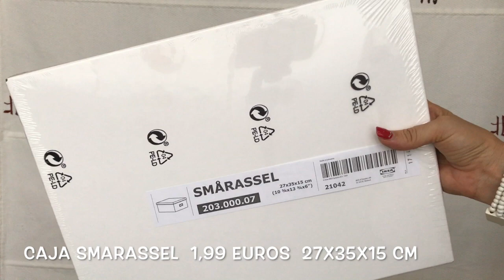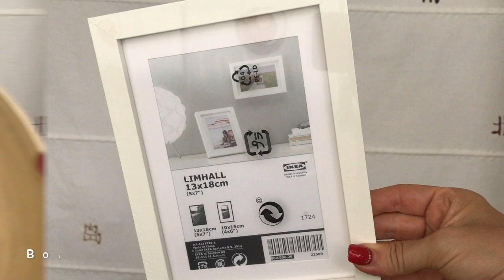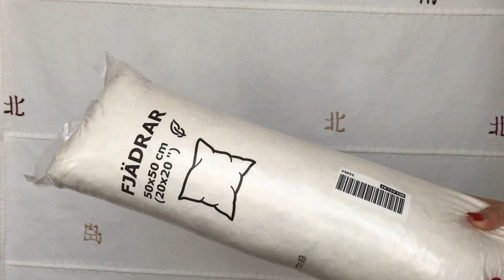SUPER MEGA HAUL DE DECORACIÓN EN IKEA Y MGI by PANDORAMENCHU MENCHU